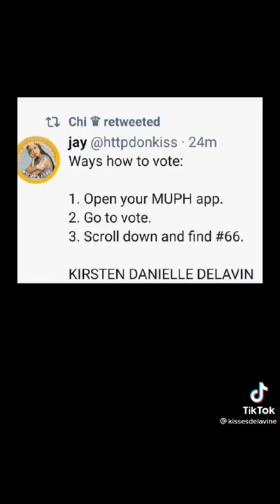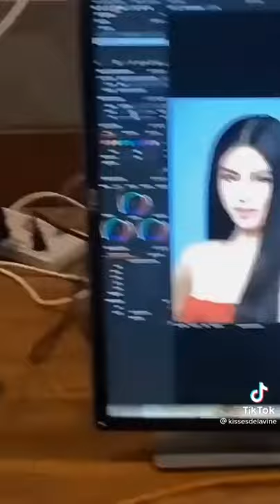Kisses Delavin brain and beauty combination Miss Universe Philippines 2021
music
credit to Music: Love Love Love
Musician: Fox in Oil